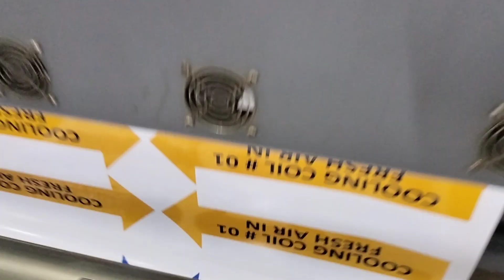vinyl Sticker Printing hashmiadvertising onlineorders 03347779297 in Karachi Pakistan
Lahore Office online order 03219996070#digitalprintingkarachi